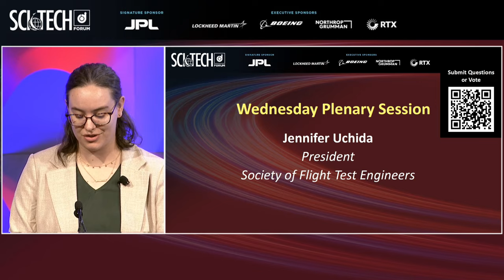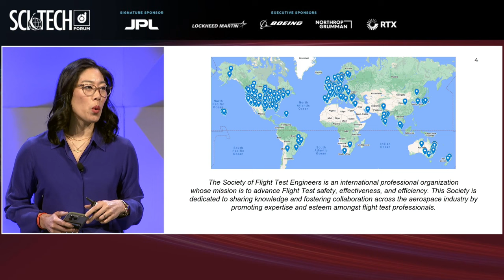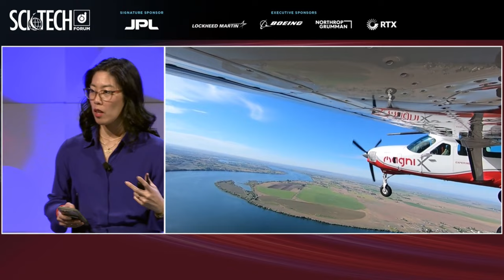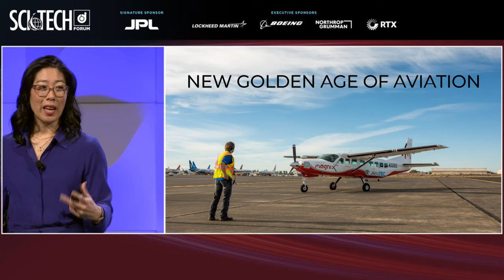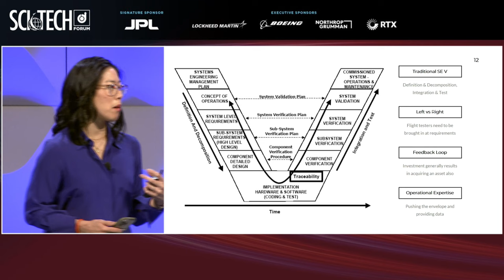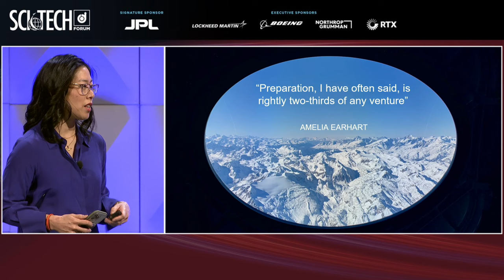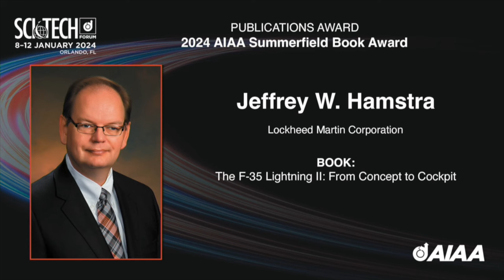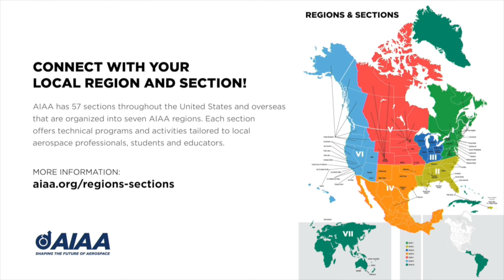2024 AIAA SciTech Forum - Plenary: Emerging Capabilities and Challenges in Test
Wednesday, 10 January 2024, 0800–0900 hrs ET
Plenary: Emerging Capabilities and Challenges in Test
PLN-03
Jennifer Uchida, President, Society of Flight Test Engineers